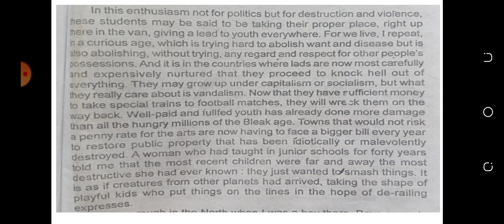Student Mobs by J.B. Priestley explanation in Hindi line by line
About this video:- Friends here we have discussed a great essay " Student Mobs" written by J.B. Priestley. We explained it in Hindi line by line.